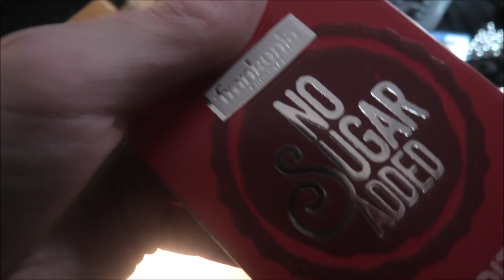before my work and a day after , at todays morning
IM VERY HAPPY OF SHOWING U MY NEW VIDEO OF EHB!